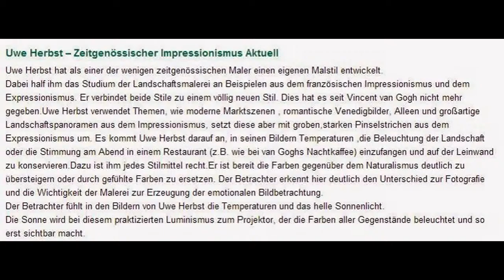Uwe Herbst in der Galerie Wehr in Pulheim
Der Maler des Lichtes zeigt seine Bilder in der Galerie Wehr.
Uwe Herbst hat als einer der wenigen zeitgenössischen Maler einen eigenen Malstil entwickelt.Uwe Herbst verwendet Themen, wie moderne Marktszenen , romantische Venedigbilder, Alleen und großartige Landschaftspanoramen aus dem Impressionismus, setzt diese aber mit groben,starken Pinselstrichen aus dem Expressionismus um. Es kommt Uwe Herbst darauf an, in seinen Bildern Temperaturen ,die Beleuchtung der Landschaft oder die Stimmung am Abend in einem Restaurant einzufangen und auf der Leinwand zu konservieren.